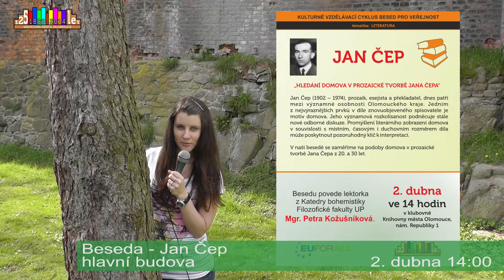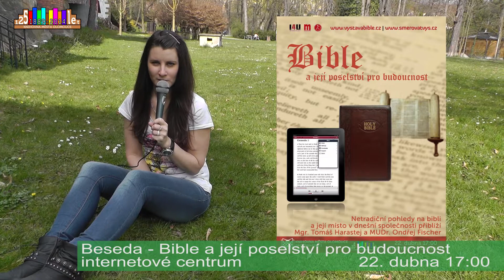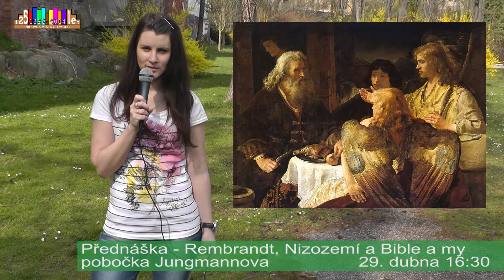Knihomol - duben 2014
Letem knihomolským světem! V amatérském pořadu Knihovny města Olomouce, který dostal úplně nový kabátek, se dozvíte spoustu novinek, zajímavostí a informací z připravovaných i uplynulých akcí. Pokud máte duši knihomola, buďte v obraze a sledujte pravidelně každý měsíc nový díl!